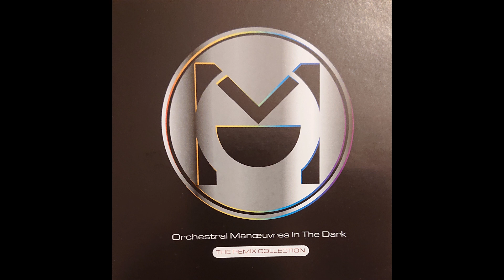OMD - Everyday (Invisible Man Mix)